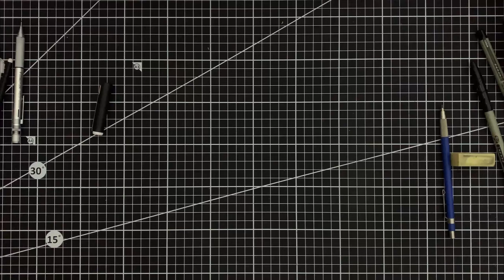女孩 | 06 18 2023 Girl Drawing 02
女孩头像速画。Girl Drawing.